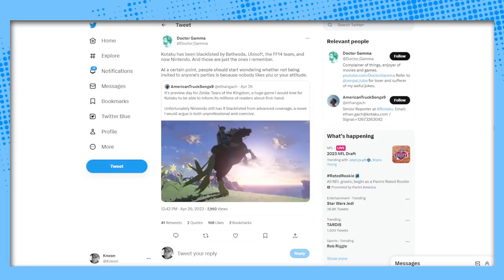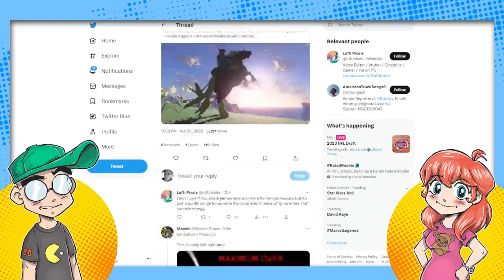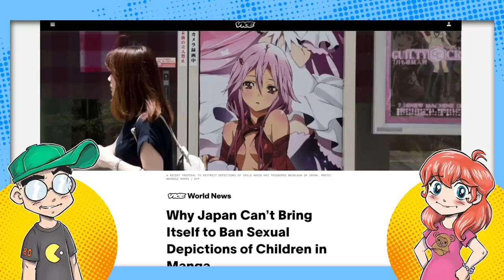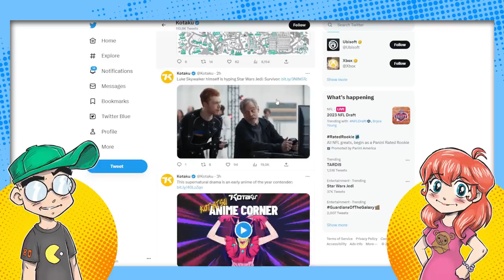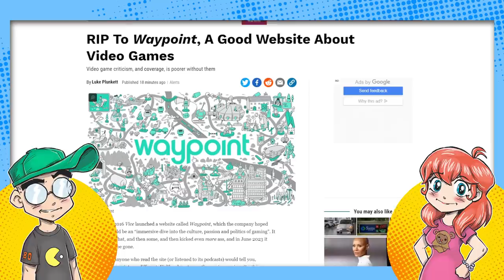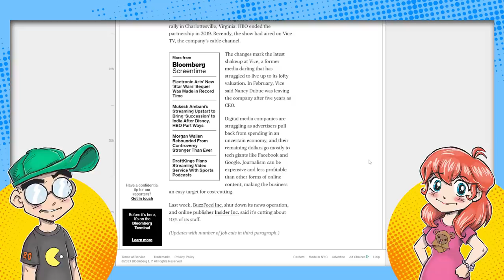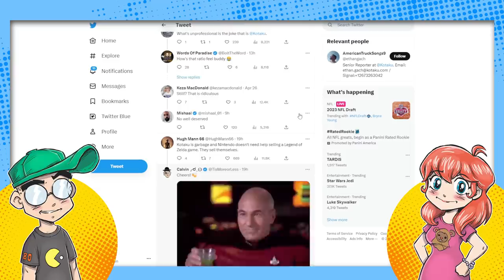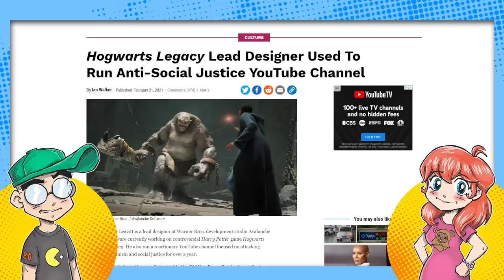Nintendo BLACKLISTS Anti-Gamer Site Kotaku from Zelda: Tears of the Kingdom Advance Coverage!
Remind us why Kotaku still exists? The activist-run "gaming" site has successfully gotten itself blacklisted by Nintendo, and reportedly Ubisoft, Bethesda and parts of Square-Enix. If a gaming new site can't even cover one of the biggest game releases of the year, like Tears of the Kingdom, then they've failed at the one job they had. In other news, Vice News is toast.